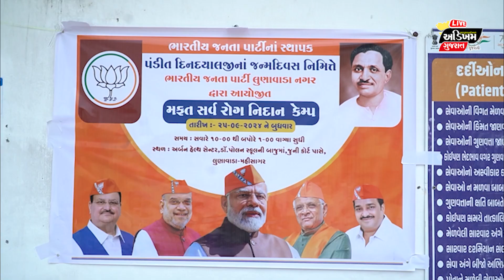લુણાવાડા નગર ભારતીય જનતા પાર્ટી દ્વારા અર્બન હેલ્થ સેન્ટર ખાતે મફત સર્વ રોગ નિદાન કેમ્પ યોજાયો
Mahisagar News | લુણાવાડા નગર ભારતીય જનતા પાર્ટી દ્વારા અર્બન હેલ્થ સેન્ટર ખાતે  મફત સર્વ રોગ નિદાન કેમ્પ યોજાયો | ADIKHAM GUJARAT